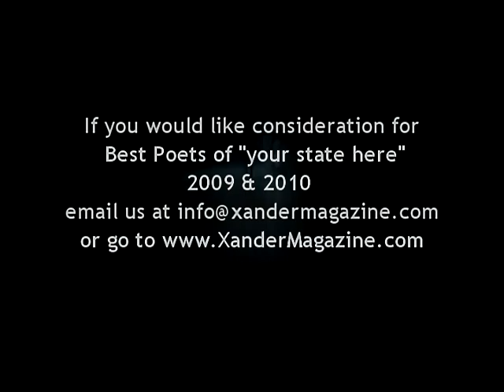John Survivor Blake - Bedtime story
Survivor - Bedtime story